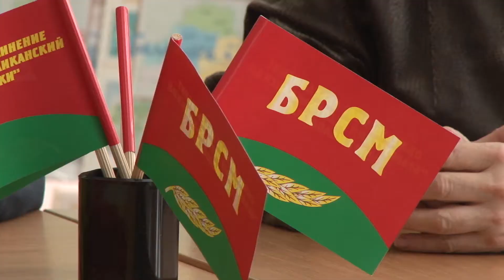"Открытый диалог" ветеранов ВОВ и учащейся молодежи